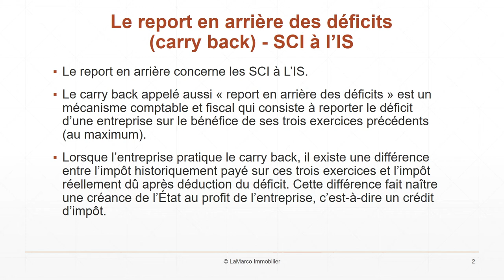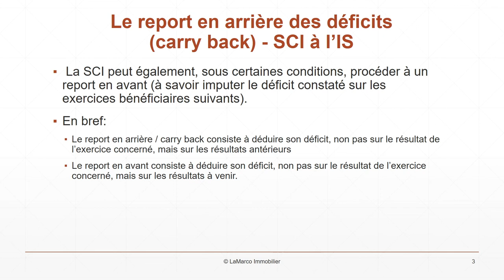Le CARRY-BACK des SCI à l'IS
Le carry back appelé aussi « report en arrière des déficits » est un mécanisme comptable et fiscal qui consiste à reporter le déficit d'une entreprise sur le bénéfice de ses trois exercices précédents (au maximum).

Lorsque l'entreprise pratique le carry back, il existe une différence entre l'impôt historiquement payé sur ces trois exercices et l'impôt réellement dû après déduction du déficit. Cette différence fait naître une créance de l'État au profit de l'entreprise, c'est-à-dire un crédit d'impôt.

La SCI peut également, sous certaines conditions, procéder à un report en avant (à savoir imputer le déficit constaté sur les exercices bénéficiaires suivants).

En bref,
• Le report en arrière / carry back consiste à déduire son déficit, non pas sur le résultat de l'exercice concerné, mais sur les résultats antérieurs.
• Le report en avant consiste à déduire son déficit, non pas sur le résultat de l'exercice concerné, mais sur les résultats à venir.